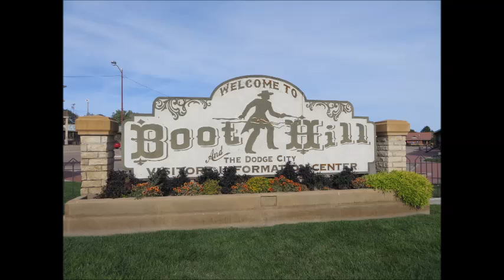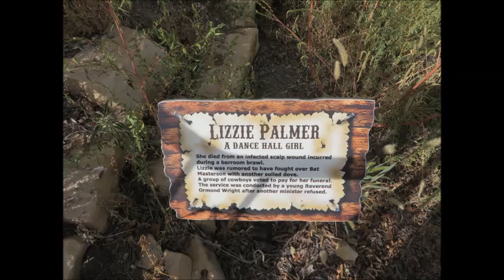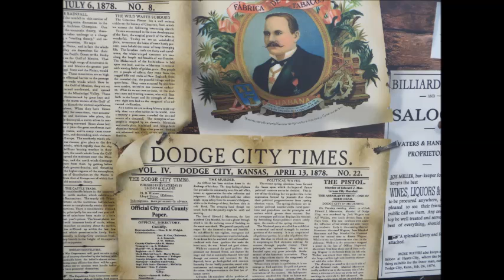Dodge City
Overnight motorcycle trip from Denver